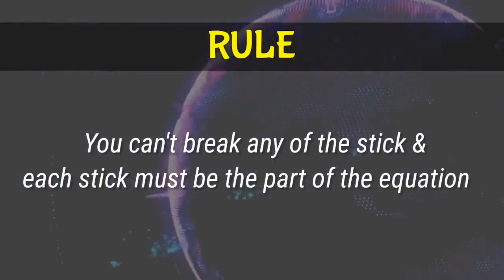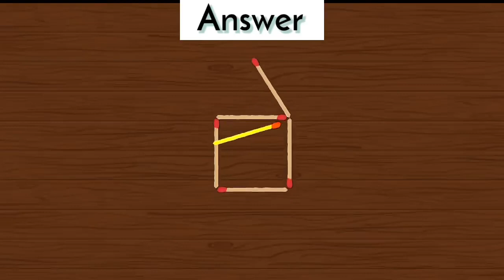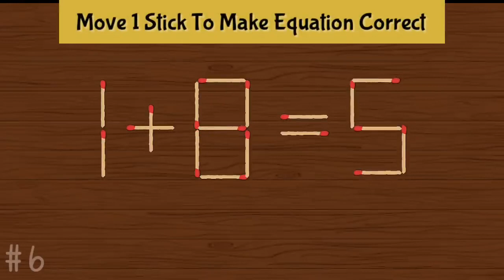December 25, 2023